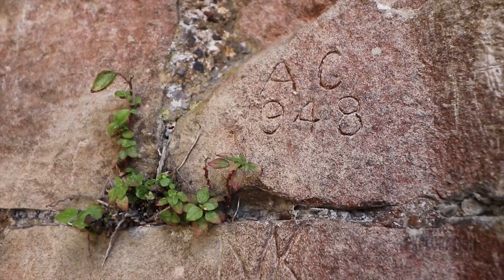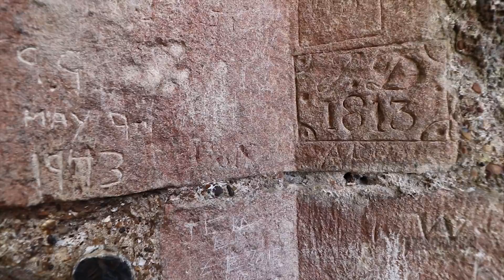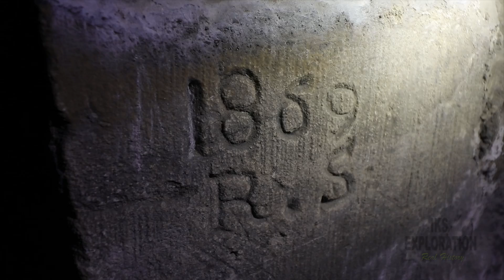Haunted Dover Castle (vlog 11)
We visit Dover castle on the Halloween event, truly haunted experience folks!